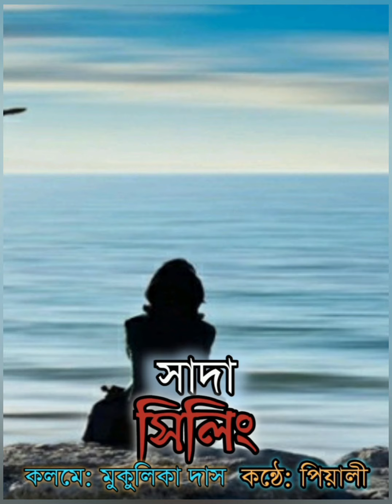সাদা সিলিং || মুকুলিকা দাস || কন্ঠে : পিয়ালী চন্দ্র